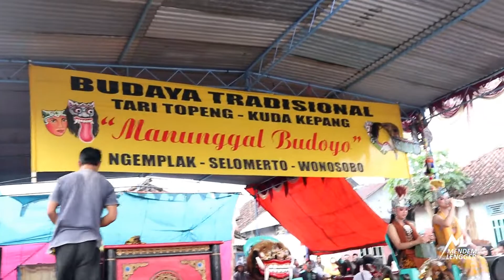BUTO CAKIL!! Tari Topeng Lengger Manunggal Budoyo Ngemplak, Selomerto, Wonosobo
Video ini menampilkan Tari Topeng yang merupakan salah satu dari pentas tarian lengger yang berasal dari Wonosobo, Jawa Tengah. Pertunjukan tari ini bertempat di daerah Ngemplak, Kecamatan Selomerto, Kabupaten Wonosobo. Terlihat banyak sekali penonton yang antusias melihat pertunjukan ini.

Pertunjukan Tari Topeng tersebut diperagakan oleh sepasang laki-laki dan perempuan yang bernama Gisha. Lengger Lastri tampak syahdu menari mengiringi penari pria yang memakai topeng. Di akhir pertunjukan sang penari pria nampak kesurupan karena pengaruh topeng dan gamelan yang mengalun.